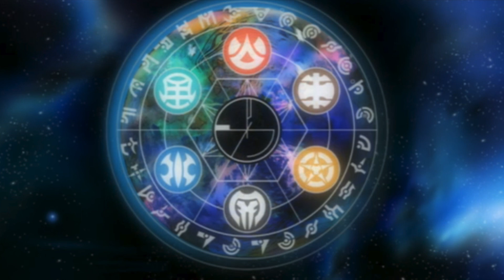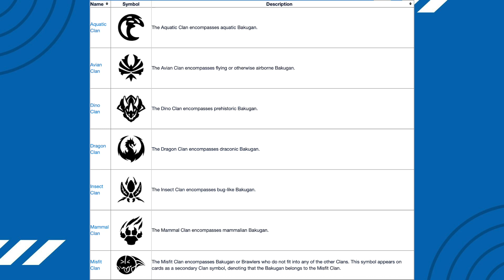The New Bakugan Reboot Is Really Weird | Generation 3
The third generation of Bakugan is here and it's really weird and confusing...

Intro - 0:00
New Clan System - 1:02
New Gimmicks - 3:40
State of Bakugan - 7:39